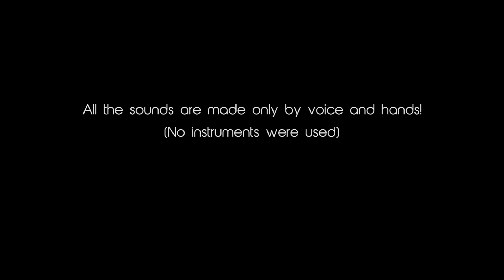كواليس الفيلم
VLOG93

الفلوج ده ارتجلت وطلعت الي شوفتوا مكنتش واخد اي لقطة علي أساس اني هعمل كواليس

فلوجرالشارع
عبدالله وسية
إلاء حمدان
طارق بدر
أسامة رشاد
أحمد بسوني

streetvlogger